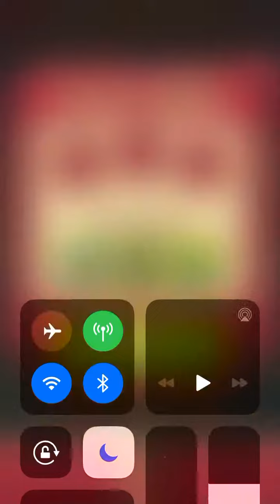Toon Blast Level 2356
toonblast flaminggaming Toon Blast Level 2356 The Toon Blast Game, Is a puzzle game that is played on isos or android phones! It's such a fun past time and gameplay.
I love playing while I wait to pick up the kids from school.
Sometimes I Narrate or add commentary to these fun levels, sometimes, I don't.

Welcome to the Journey of Cooper Cat (the brains), Wally Wolf (the muscle), and Bruno Bear (the heart). As they Travel to many places and enjoy many sites along the way.

In this Toon Blast Game, players win levels by tapping colored blocks and collecting fun items, such as Pinatas, boxes, and moles.  Players progress through Episodes by winning levels and best of all? Earning STARS. Stars earned (1–3) depend on how well players score on the level.

Toon Blast also offers mini games to play for boosters or bonuses:
CROWN RUSH rewards the player with boosters at the beginning of the next level for keeping up a winning streak.
TREASURE HUNT rewards players for winning a certain number of levels within a time limit.
DAILY CHALLENGE  (Rocket Challenge or Combo Challenge) reward players with coins for creating or combining a certain number of boosters! (Which is fun in an of itself)

Toon Blast is also a team oriented game! Join groups or  play with facebook friends! You can join in a chat with your group, post stickers, and challenge each other.

STAR TOURNAMENT (1 vs many) Players in your group compete against each other by collecting STARS! As many as you can during a limited time period.

 TEAM CHEST With your group, as a team, win by collecting more stars than other groups. (Also a timed event)
TEAM TOURNAMENT Several teams of players race against other teams to collect stars. This gives a BIG Reward!
Not only that, there are daily reward for completing certain tasks, such as winning a level on the first try, earning 3 stars on a level, and collecting disco balls!
Speaking of Disco balls, did you know you can combine 2 disco balls to clear the entire board? Love it!
A rocket and disco ball combination, will turn every color tile Into a Rocket! (If the disco ball is blue, it will turn all the blue tiles into rockets)
Two rockets will blast a row and column. A rocket and Bomb combination will blast 3 rows and 3 columns.

Then, there are boosters:
Boxing Glove: When used, this will clear an entire row of tiles and collect items in that row (Unless the items need more than one hit)
Hammer: Will smash one tile or item one time.
Anvil: this will clear an entire row of tiles and collect items in that row (Unless the items need more than one hit)
Dice: This booster will mix the color tiles, and hopefully give you a match next to an item!
 I hope you enjoy the Game Play as much as I do!